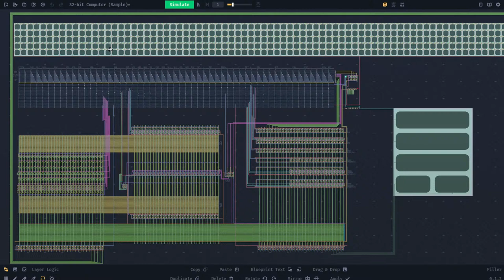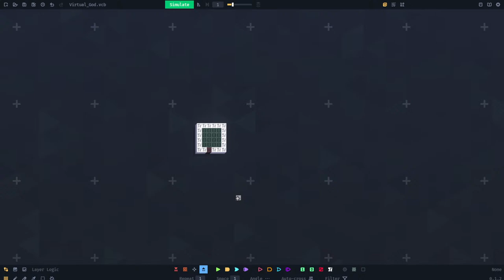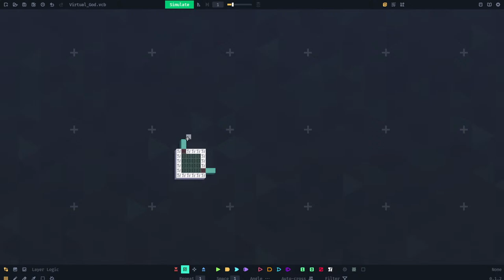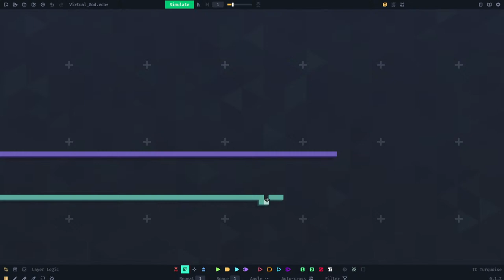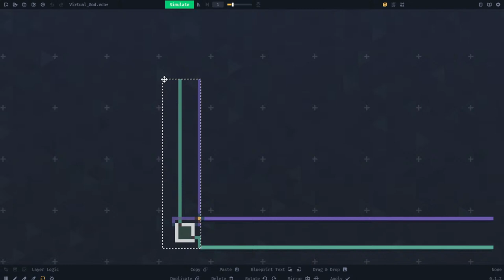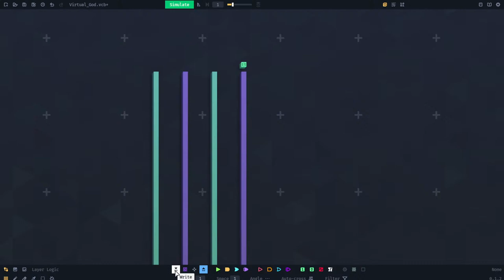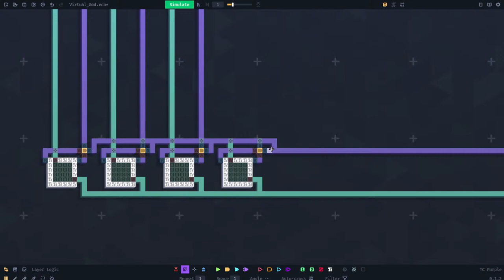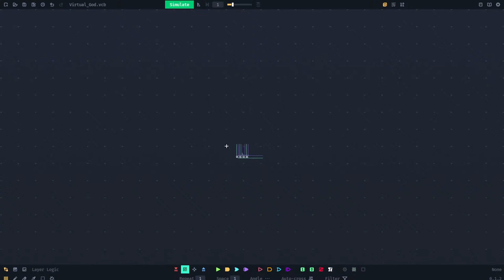Creating a Game from scratch with VCB Part 1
Creating a game from scratch like with logic gates using VCB

Details:
3. This channel must be monetized (by getting 1000 subscribers, 4000 public watch hours and this channel must be accepted into the YouTube Partner Program)

Watch this video to see some of the stuff we've done